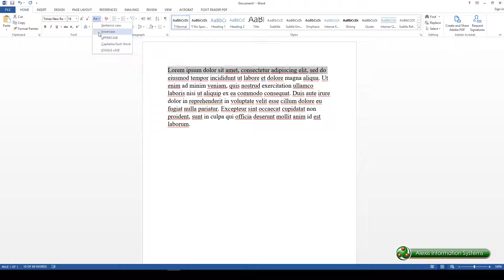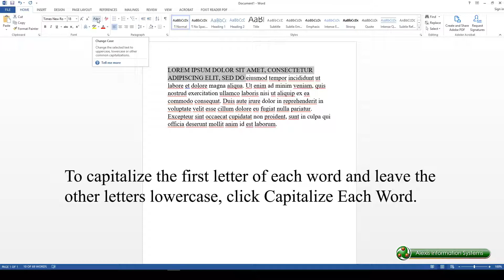Microsoft Office Word: How to Change the Case of Text | Alexis Information Systems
Learn how to change the capitalization or case of selected text in a document.